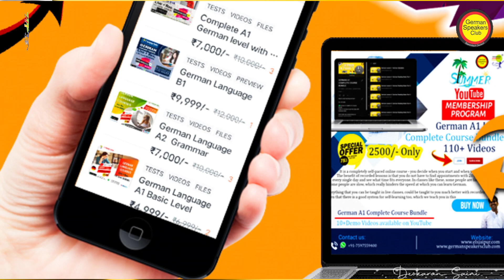Das Leben auf dem land oder in der Stadt? | Listening Podcast | Stammtisch Deutsch A1 A2 B1 B2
Learn German online for Sprächthema - Level A2 -  C2  - We help you learn German in a quick and easy way. Learn German  Sprächthema  -  You will learn How to Speak the topic   "Das Leben auf dem land oder in der Stadt?"  and how to speak in the German language.

Das Leben auf dem land oder in der Stadt? ,stammtisch deutsch,grammatik deutsch a1 bis c2,deutsch lernen a1,deutsch lernen b1,online deutsch unterricht,deutsch lernen mit der dw,deutsch sprechen b1,a1 deutsch grammatik themen,a1 deutsch grammatik,leban und die welt unter wasser,deutsch lernen mit videos,learn german for beginners,deutsch lernen mit dialogen,deutsch lernen mit videos a1,learn german with anja,sprechen thema,deutsch lernen,german speakers club,speak german with confidence